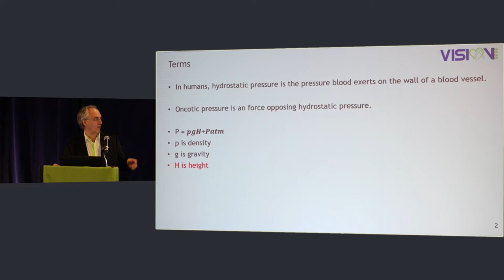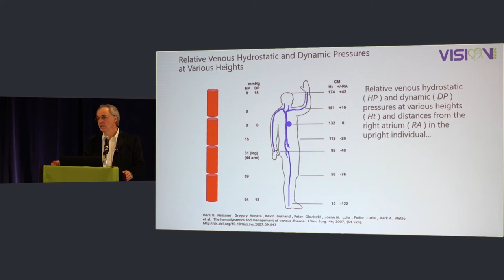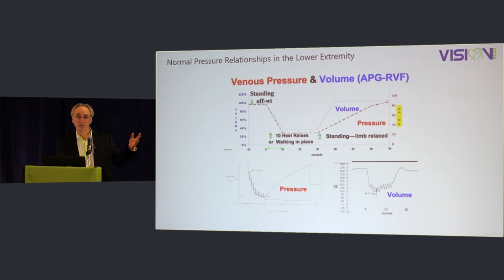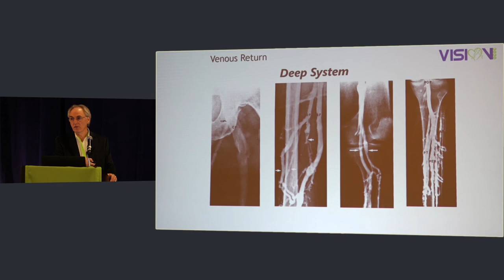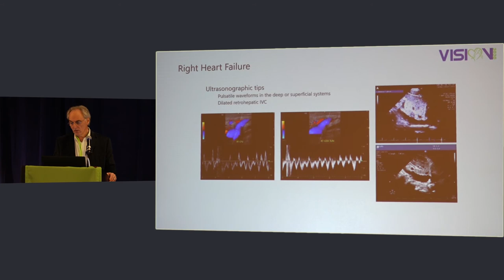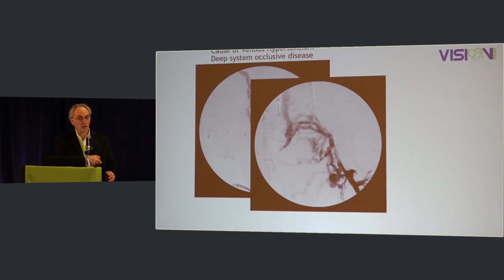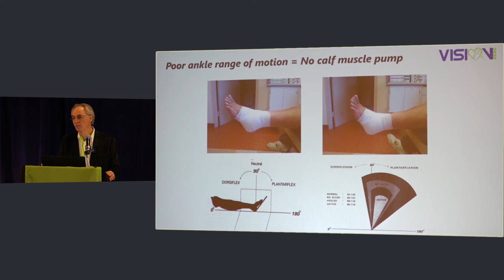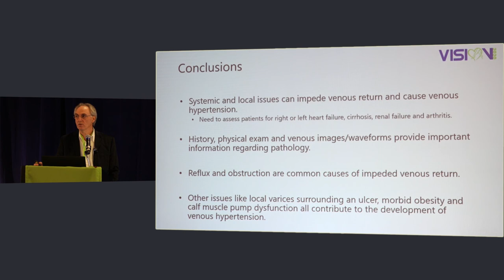It's All About Ambulatory Venous Hypertension | Dr. Peter Pappas | CVR Education Series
to learn more about vein disease.

Center for Vein Restoration (CVR) are the clinical leaders in vein care. CVR is physician-lead and known nation-wide for their high patient satisfaction rating and for providing safe, convenient out-patient procedures for treating the underlying causes of varicose veins and spider veins – venous insufficiency, or vein disease.

Join Dr. Peter Pappas in his talk titled “It's All About Ambulatory Venous Hypertension”. This talk was part of a series about "Superficial Venous Disease".

Peter J. Pappas, MD, FACS, is a board certified General and Vascular Surgeon who graduated from UMDNJ-Robert Wood Johnson Medical School in 1987. He subsequently his Vascular Surgery Fellowship at UMDNJ-New Jersey Medical School. She practices for Center for Vein Restoration out of Union and Morristown, New Jersey.

The "CVR Education Series" was recorded on January 11, 2020 during the VISION2020 Clinical Convention in Falls Church, Virginia.